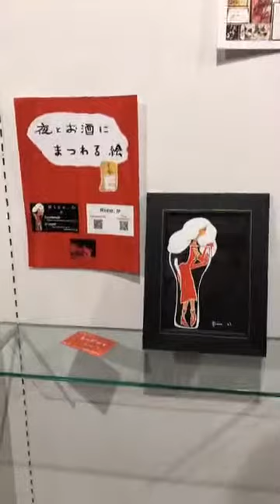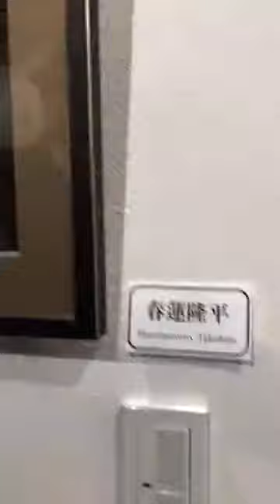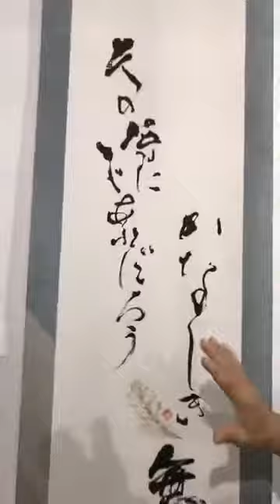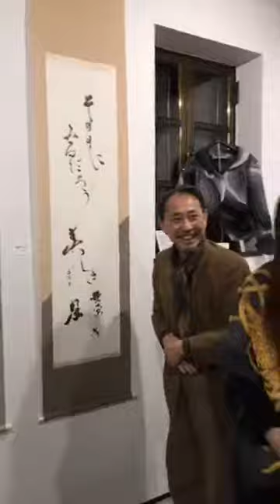玻璃の展覧preview 開催しました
11/28～12/2　大阪船場の盛進堂で開催の、玻璃の展覧preview展、青蛙展とのコラボ開催でスタートしました！
オープニングの雰囲気をお伝えいたします。